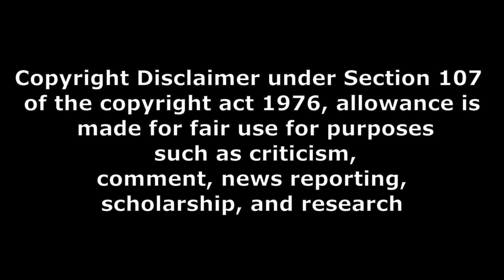salaar movie Public అంచనాలు Part 2